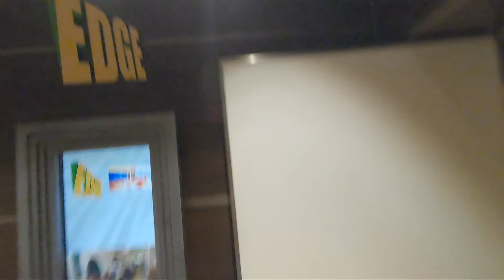Meet the Martinez Family | Fun for Everyone on Disney Cruise Line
For the Martinez family, a Disney Cruise gives everyone the freedom to have their own version of a magical vacation. Daughter Vivia feels like she has grown up on the ship and now enjoys the Teen club. The younger children get to play with their favorite Disney and Marvel characters in the kids club, while Mom and Dad get to indulge in fine dining and “connect as grown-ups.” At the end of the day, they all come together to share their experiences.

Learn more about how everyone in your family can enjoy fun and relaxation on a Disney cruise